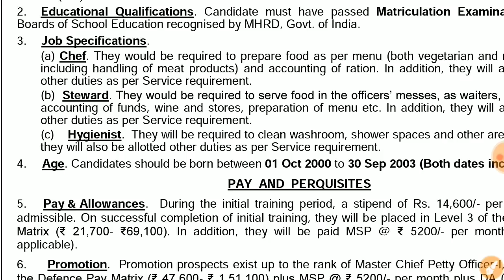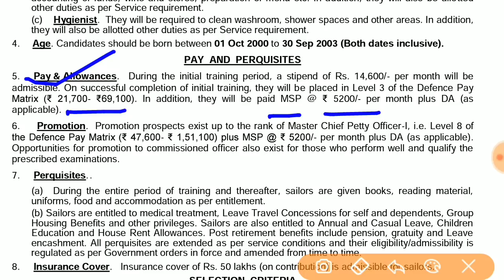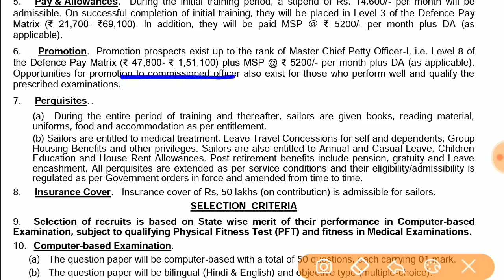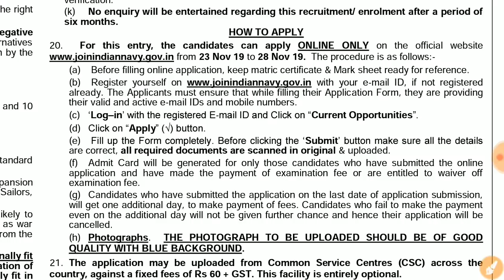শুধু মাধ্যমিক পাশে প্রচুর শূন্যপদে নেভিতে চাকরি || এই সুযোগ পরে পাবেন না | Indian Navy M.P. Job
🌏 সমস্ত চাকরির আপডেট সবার প্রথমে পেতে
 আমাদের টেলিগ্রাম গ্রুপে যুক্ত হন-